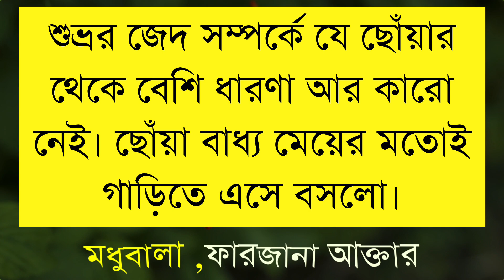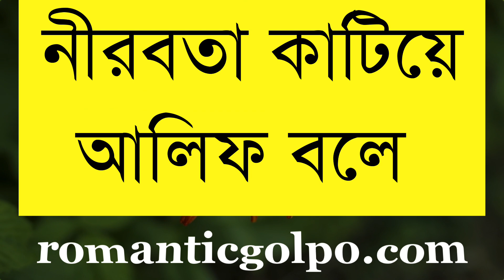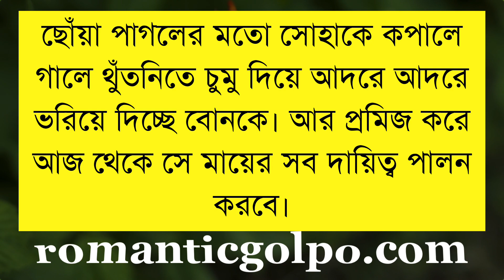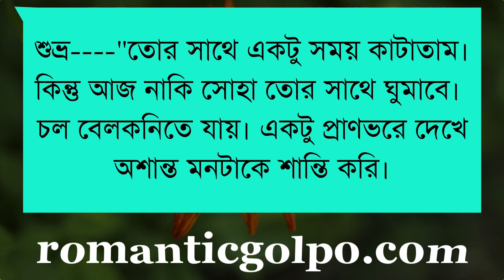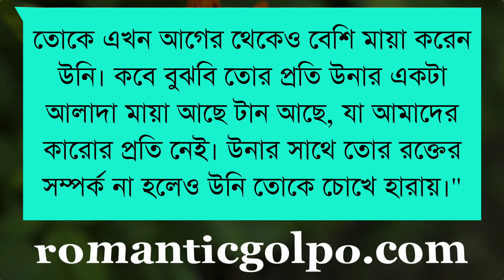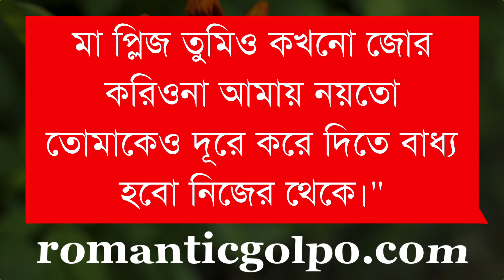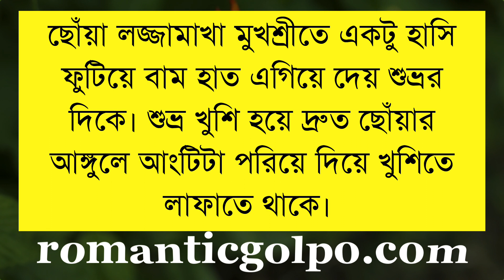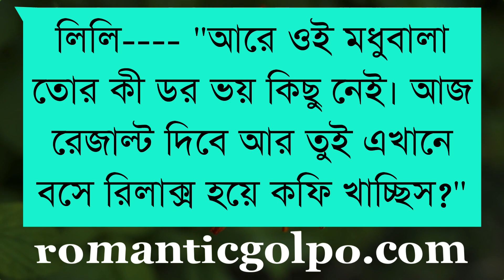মধুবালা পর্ব ৭ || ফারজানা আক্তার